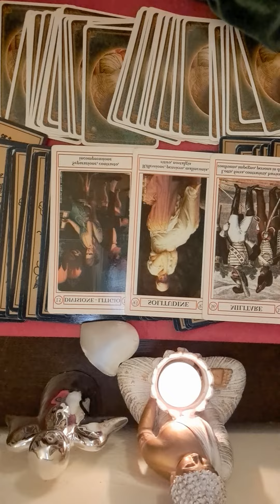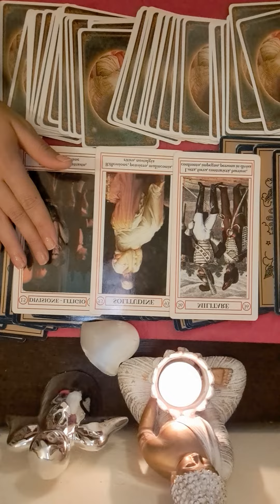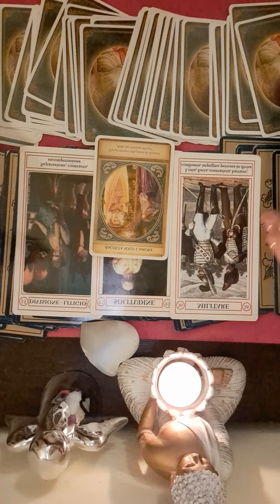💟💟 ZODIA TAUR 23 OCTOMBRIE